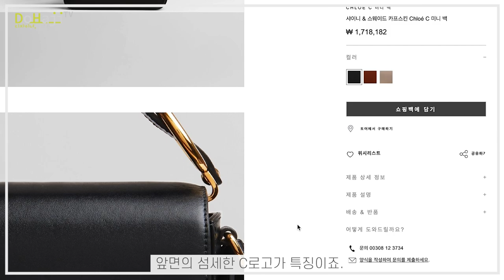끌로에 Chole 2020 올해의 마지막 브랜드 이야기!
안녕하세요 여러분~
오늘은 올해의 마지막 브랜드 이야기로,
끌로에 Chloe 를 준비해 보았습니다:)

끌로에는 페미닌한 감성의 디자인으로 여성들에게 사랑받고 있는 브랜드이며,
패션계에 큰 영향을 미친 많은 여성 디자이너들을 배출해 내었답니다.

어떤 여성 디자이너들이 끌로에를 이끌었으며,
어떤 제품으로 지금까지도 사랑을 받고 있는지 이야기 해보려고 합니다.

많이 부족하지만 재밌게 시청해주세요:)

•Item Details•
⌲ Necklace: Alighieri / Tiffany & co
⌲ Earrings: RING BY RUNG

Chapter 1. ⌜ 끌로에의 디자이너 ⌟ (1:40)
1. 가비 아기옹 Gaby Aghion (1:43)
2. 스텔라 매카트니 Stella McCartney (3:01)
3. 피비 필로 Phoebe Philo (3:53)
4. 나타샤 램지 레비 Natacha Ramsay-Levi (5:43)

Chapter 2. ⌜ 셀린느 잇백⌟ (7:34)
1. 패딩턴 백 Paddington Bag (7:36)
2. C 미니 백 C Mini Bag (8:12)
3. 테스 새들 백 Tess Saddle Bag (9:11)
4. 나일 백 Nile Bag (9:59)
5. 애비 백 Aby Bag (11:11)

영상이 도움이 되셨다면, '좋아요'와 '구독' 그리고 '소중한 댓글' 부탁드립니다.
감사합니다🙆🏻‍♀️

•MUSIC INFO•
⌲ Song: Kevin Silvester - I Owe Myself (ft. Venus Vargas)